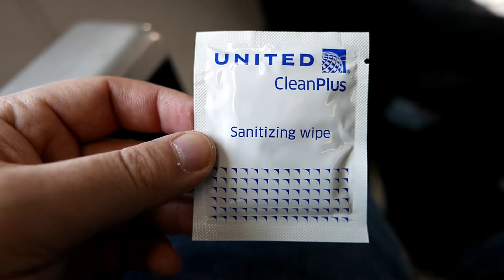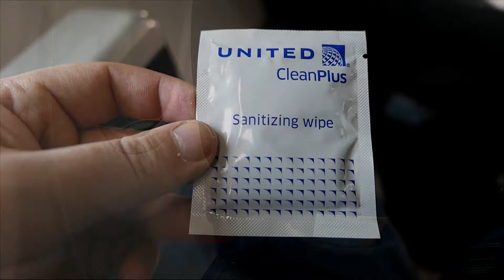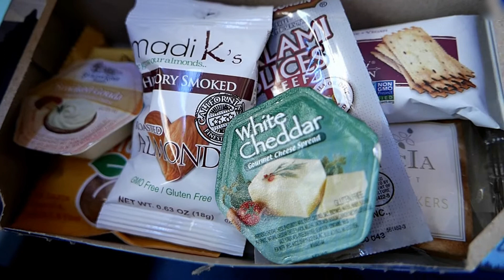COVID Trip Report, Vegas to Houston - United First Class, 737-900 Full Flight LAS - IAH